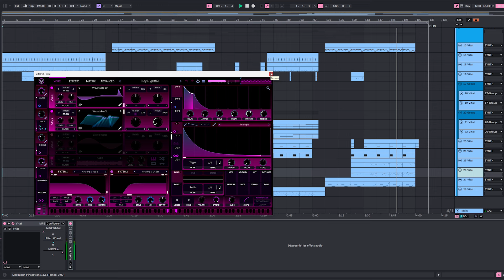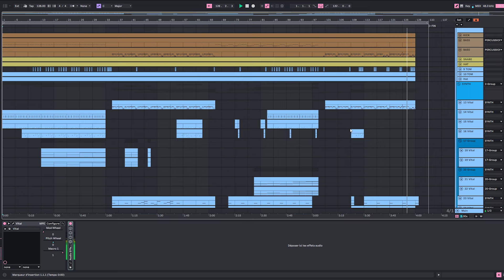VHS Distortion - Dark Syntwave 80's Presets for VITAL - DEMO TRACK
Step into a haunting retro dimension with "Synth FM", a collection of 55 meticulously crafted presets for VITAL. Inspired by the eerie soundscapes of 80s horror films and classic analog synths like Minimoog, OBX, MS-20 and more, this pack delivers deep, growling basses, ominous pads, razor-sharp leads, and haunting keys. Perfect for dark synthwave, horror soundtracks, and dystopian productions.

With , 85 wavetables, and macros mapped for dynamic sound control, "VHS Distortion" gives you all the tools to create timeless retro sounds.

Plug in and turn up the nostalgia!

Synth FM have 55 presets for Vital:

    10 BASS
    15 KEY
    15 LEADS
    15 PAD

and

    17 LFO
    85 WAVETABLE
    04 SKINS

For samples, Preset packs, Kontakt Instruments, mastering and more, follow Golden Screw Studio on social medias :